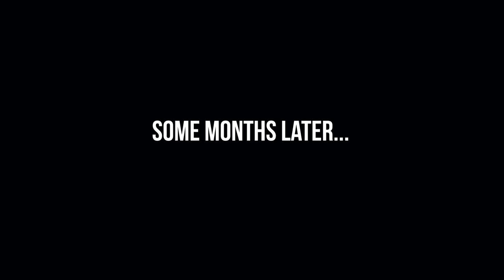WIFE LEFT HUSBAND FOR BEING BROKE - She Lives To Regret It | Kyei Films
Wife Left Husband For Being Broke - She Lives To Regret It!

This video is about a lady who was married to a man who lost his Job for twelve months and was financially broke; The lady (wife) left her husband for being broke and could not provide for her needs.

The story is about how a Wife left her husband and went for a rich guy who later disappointed her with vain promises of better living but never showed up.
Later the lady learned the hard way that it's never a good idea to reject a partner in times of struggle and hardship.

This Life Lessons video of "Wife left husband for being broke is educative and inspirational video in relationships and the motive is to improve our relationships and family positively.

Kyei Films, is a film production company that focus on True Life stories and our motive is to impact other's lives positively; letting them know good still exist in this world.

We create motivation,  educative, & inspirational videos that relate to life lessons & relationships.